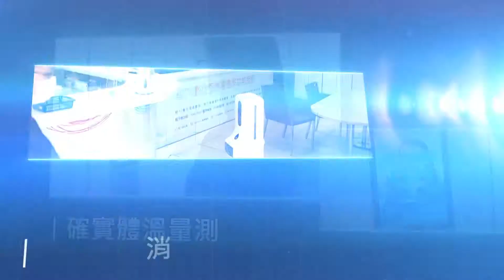世新新聞 復育阿里山高山山葵 博茶會上引人潮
111年01月05日 (三) 世新新聞

復育阿里山高山山葵 博茶會上引人潮

阿里山上的高山山葵 現在數量已經越來越少了 而目前就有業者在復育阿里山的山葵 特別在博茶會的攤位上擺攤 現場在攤位上除了有山葵產品以外 也有盆栽展示 讓民眾可以更了解山葵的生態